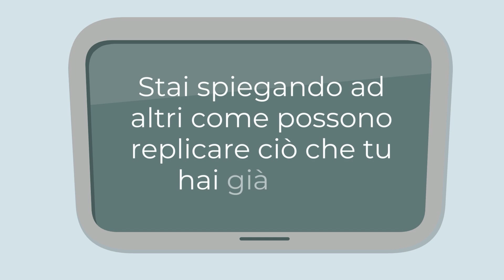Workshop "Il video per la condivisione delle esperienze educative" a Didacta Puglia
Il workshop consente di acquisire le competenze utili a condividere efficacemente, attraverso il video, le proprie esperienze didattiche. Utilizzando strumenti e format pensati da INDIRE per la Biblioteca dell’Innovazione, i partecipanti potranno sperimentare un flusso di produzione basato su tecnologie di uso comune, come smartphone e tablet, che prevede la scrittura di una sceneggiatura, la realizzazione di riprese e la sperimentazione di software per il montaggio e la postproduzione.